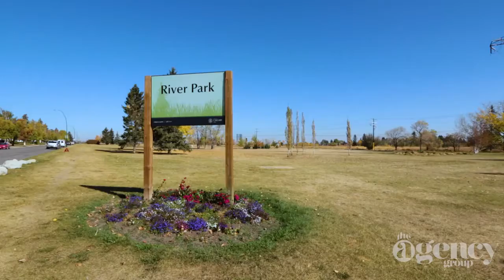Altadore Home for Sale 3920 17th St SW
This inner-city stunner is sure to please. located in trendy Marda Loop and is filled with great architectural details.